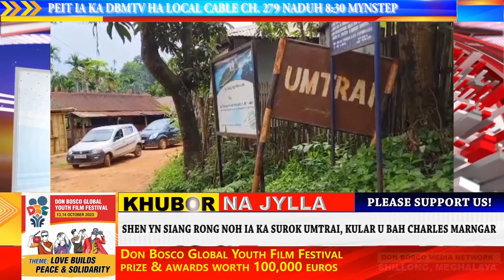SHEN YN SIANG RONG NOH IA KA SUROK UMTRAI, KULAR U BAH CHARLES MARNGAR